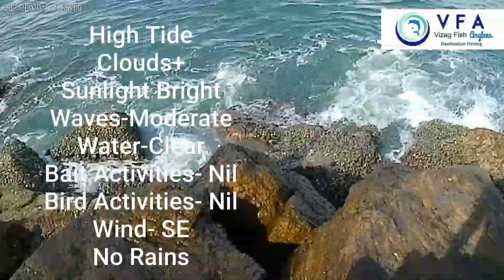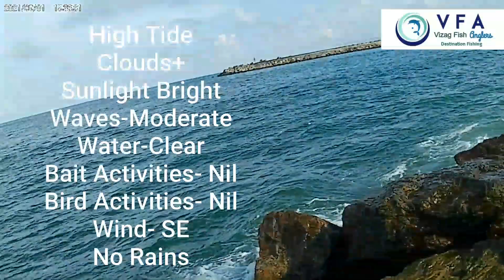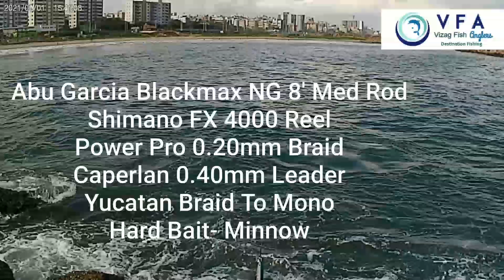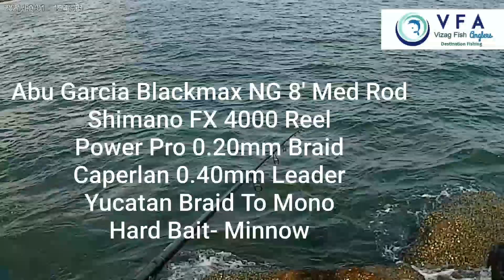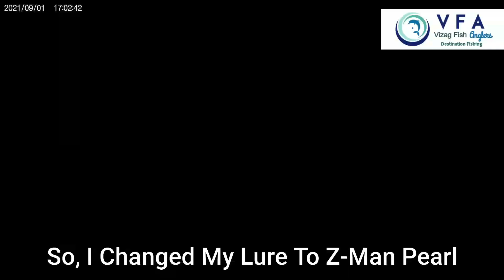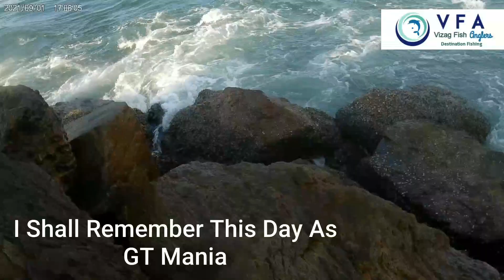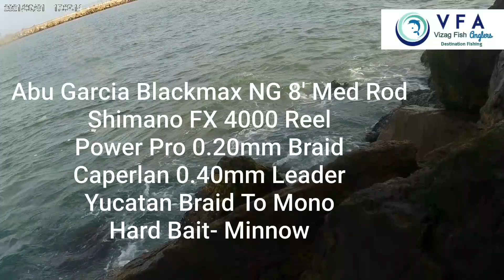TrevallyMania. 2 Catch and Release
Every Day Fishing, Net Fishing and Boating Videos,

Interesting Links:
◈◈◈MUSIC CREDIT◈◈◈
YouTube.com/@VizagAngler
YouTube.com/@VizagFish
YouTube.com/@VizagDance
YouTube.com/@VizagShorts